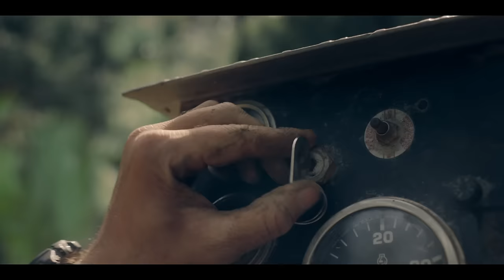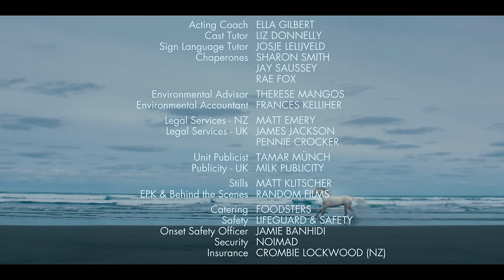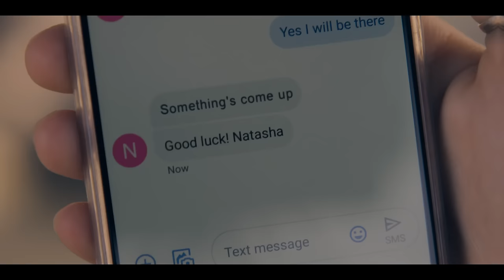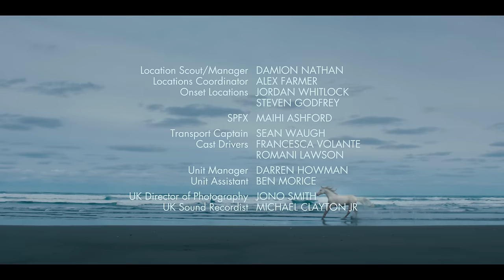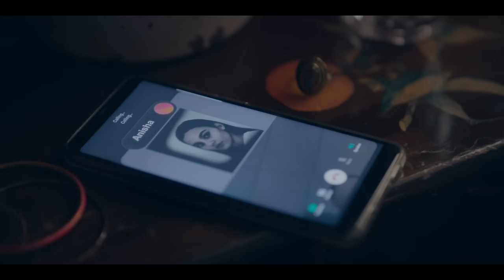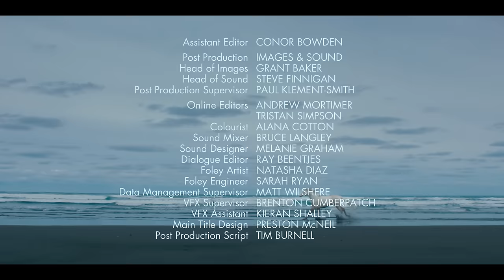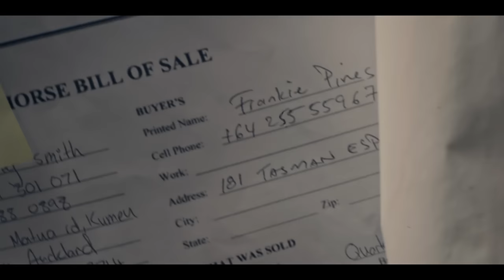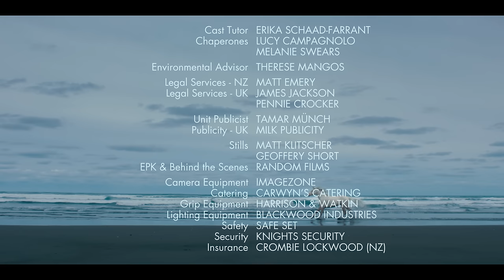👨‍👨‍👧‍👧 УВЛЕКАТЕЛЬНАЯ ДОБРАЯ ИСТОРИЯ! Мистик. Фильм в HD. STARMEDIAKIDS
🐶Изи Браун со своей матерью недавно переехала из Лондона на полуостров Каури-Поинт в Новой Зеландии и пытается изо всех сил прижиться в тихом захолустном городишке. Изи тоскует по дому и друзьям и неожиданно встречается с диким пони Блейзом и загадочным конем Мистиком, которые вызывают у нее интерес. После этого девочка знакомится с ребятами, которые просто помешаны на лошадях. Вместе с ними ей предстоит спасти Каури-Поинт, которому из-за промышленной застройки угрожает экологическая катастрофа.